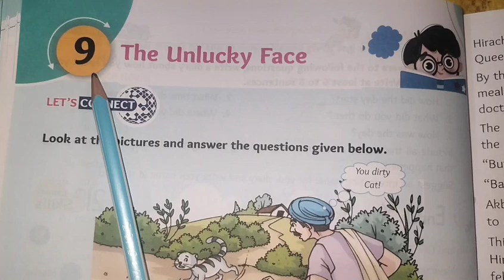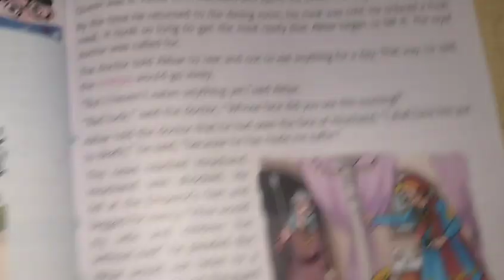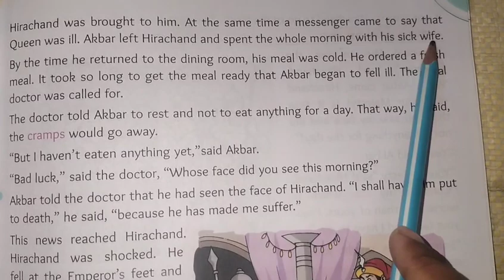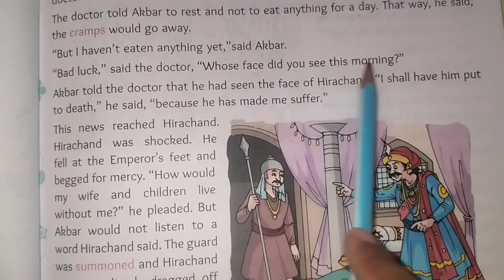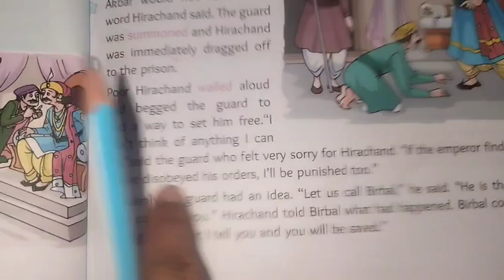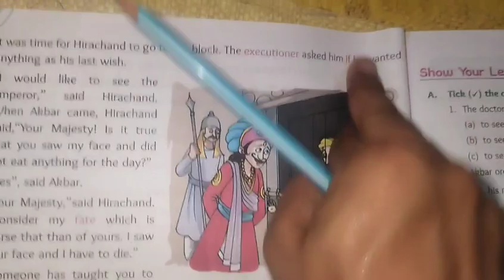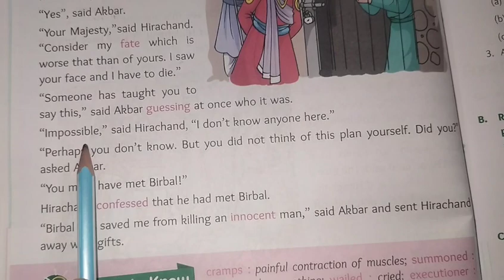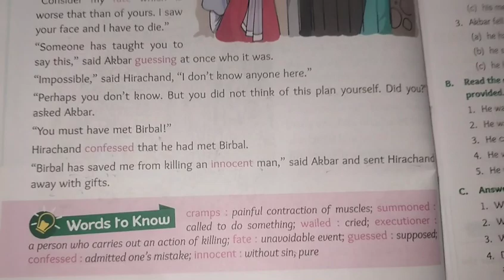The Unlucky Face Story| English Class 4 Lesson 9 Story The Unlucky Face in Hindi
English Class 4 story the Unlucky Face in English
English Class 4 story the Unlucky Face in Hindi
class 4 English Story The Unlucky Face
class 4 English Story The Unlucky Face in English
class 4 English Story The Unlucky Face in Hindi
English book story the Unlucky Face
English book story the Unlucky Face in Hindi
English book story the Unlucky Face in English
Cbse board English story the Unlucky Face
cbse board English Class 4 story the Unlucky Face
English medium class 4 story the Unlucky Face
English Class 4 Lesson 9 Story The Unlucky Face
English Class 4 Lesson 9 Story The Unlucky Face in English
English Class 4 chapter 9 Story The Unlucky Face in Hindi
class 4 English book lesson 9 Story The Unlucky Face
English story class 4 chapter 9 Story The Unlucky Face